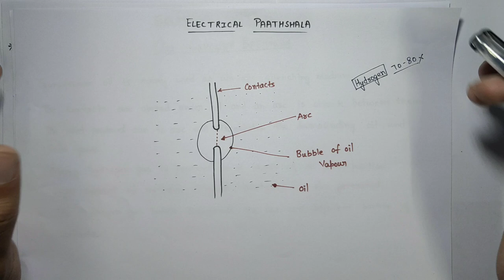Oil circuit breaker in hindi || Electrical paathshala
You will find pdfs, test material, exam information, & many more from Electrical paathshala.
Welcome to our Paathshala.